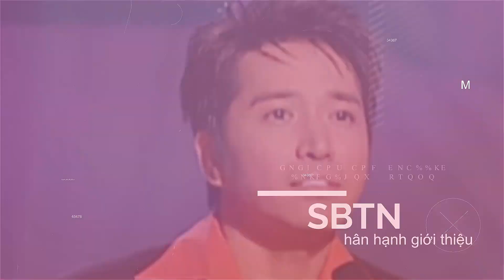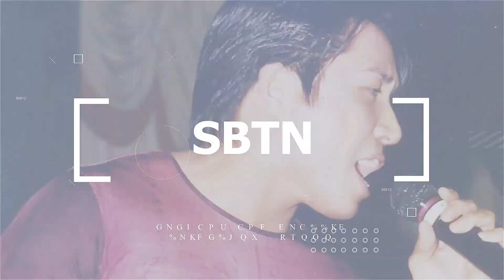THẾ SƠN | Chương trình "Nghệ Sĩ & Tác Phẩm"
Chương trình sẽ được trình chiếu mỗi thứ 7, vào lúc 8:30AM, 1:30PM & 7:00PM
Con Gái Bây Giờ | Nhạc & Lời: Quốc Hùng